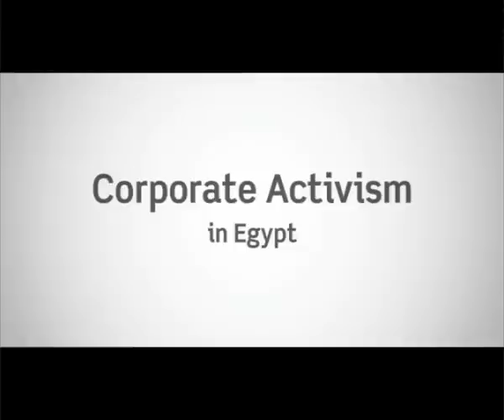Samer Gharaibeh of Aramex talks about strategies for 2010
Samer Gharaibeh, CEO of Africa, discusses the recession, upcoming business strategies, and sustainability activities in Africa for 2010.